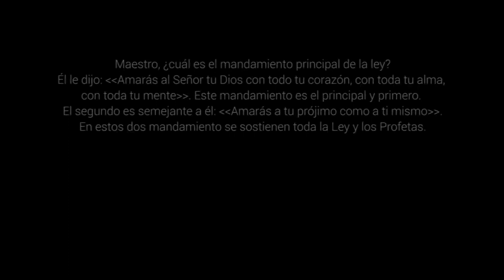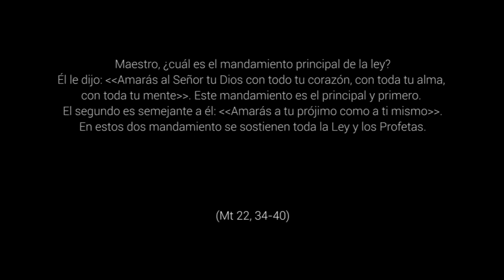Dónde está tu corazón - 30º Domingo del Tiempo Ordinario, Ciclo A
Mt 22,34-40. Dios Padre y Madre nos ama por encima de todo... y solo nos pide una cosa a cambio: que también nosotros/as le amemos a Él con todo nuestro corazón y al resto de sus hijos e hijas. Tengamos claro qué es importante, pongamos nuestro corazón en Él, en nuestras hermanas y hermanos.